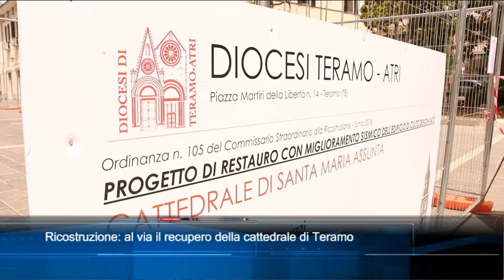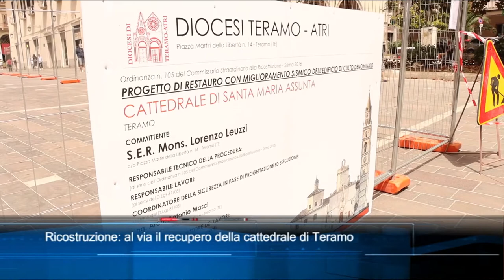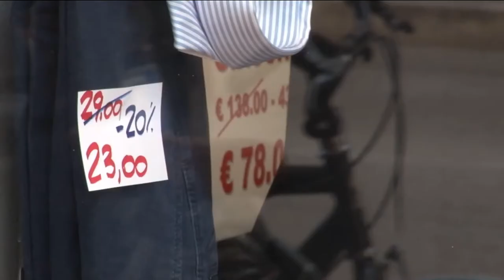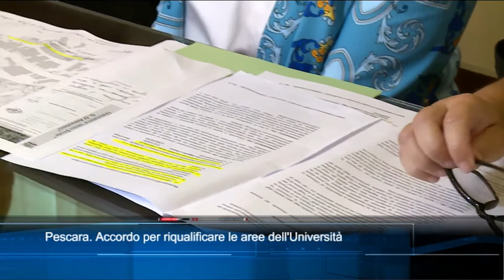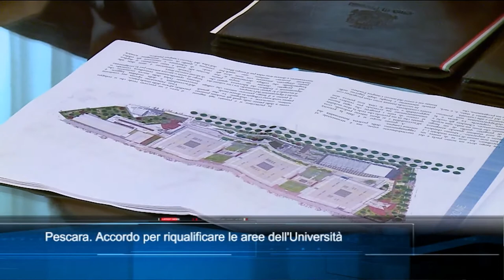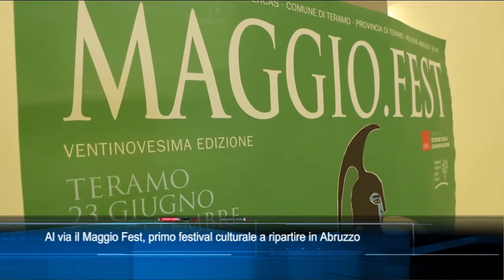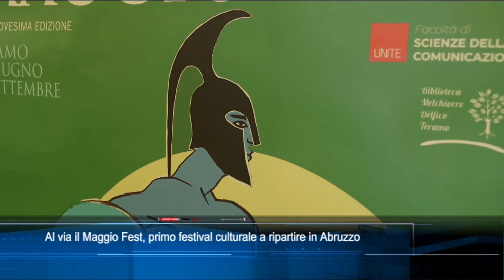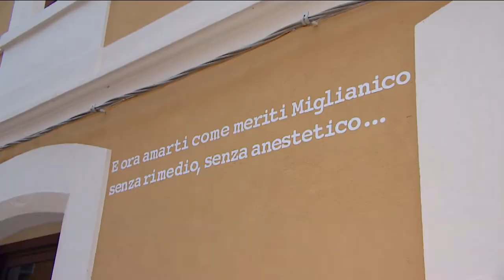TgSei Edizione delle 19 Lunedì 21 giugno 2021